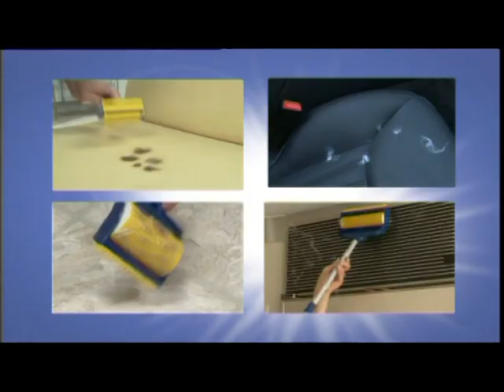Sticky Buddy takarító eszköz bemutató